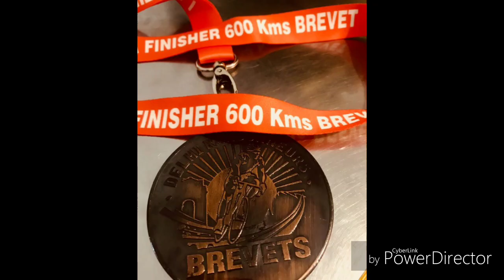Audax 600 BRM by Delhi Randonneurs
Gurgaon to Kalka and back-600 BRM